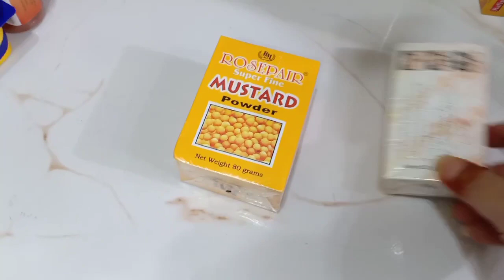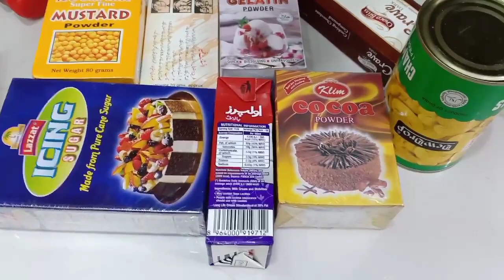Grocery Update||quick update of grocery shopping in Covid19||Sumaira Can Cook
Hello my YouTube family...I hope u r all doing good. I wish all of u good health. So here is a little grocery updated video for upcoming Recepies. I hope u ll like this video.